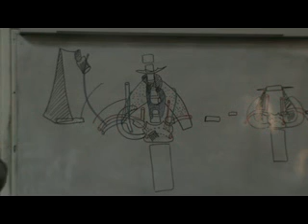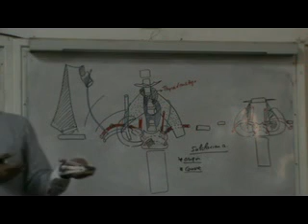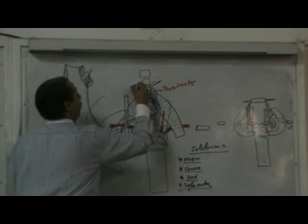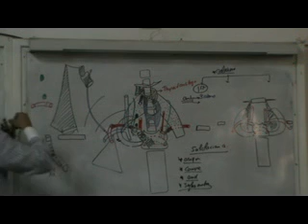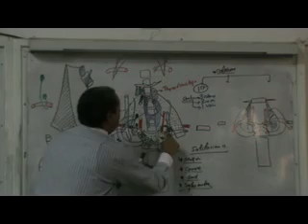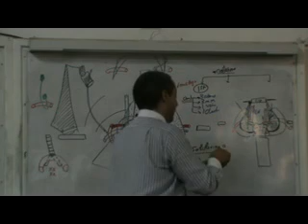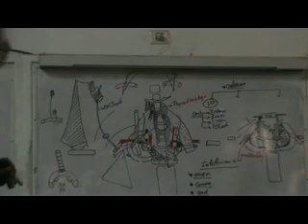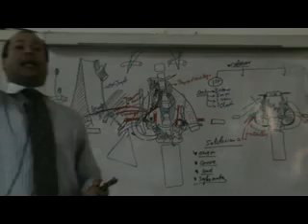Dr. Ahmed galal neck 2 ..